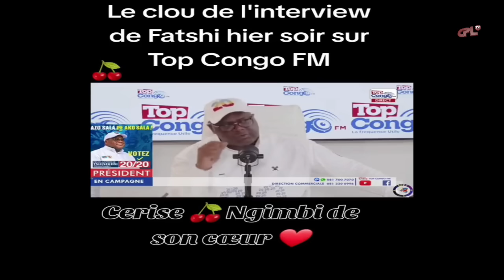DECRY INFOS 11.2.24, EST, ATTAQUE CONTRE MONUSCO ET DIPLOMATE, CIBLE RATÉE. GUERRE, LE SCÉNARIO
🎬 Bienvenue sur notre chaîne YouTube  CPL Tv, une chaîne Pour d'Informations Fiables et d'Actualités.

💖 Si vous aimez cette vidéo, n'hésitez pas à cliquer sur le pouce bleu pour nous montrer votre soutien ! Vos commentaires et partages sont également les bienvenus. Nous adorons interagir avec notre incroyable communauté.

🌐 Découvrez notre site web officiel pour accéder à du contenu supplémentaire, des articles détaillés et des informations exclusives